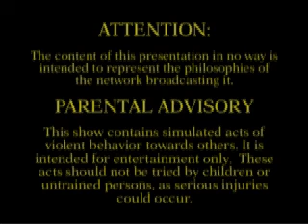I.W.E. TV=10-22-11=show 43=Whole show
As you watch you will find out who is in the matches. Also as you watch you will see who has shoots in this show.